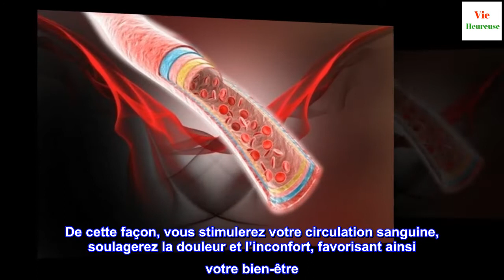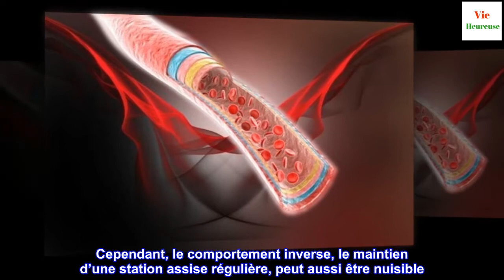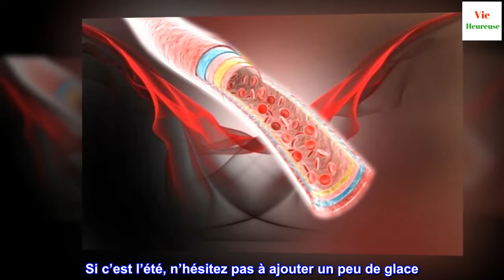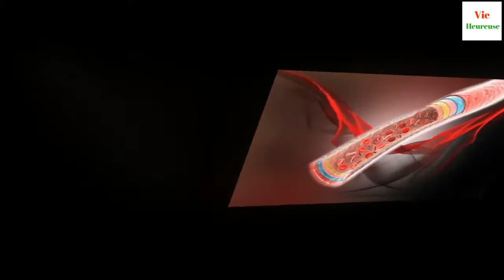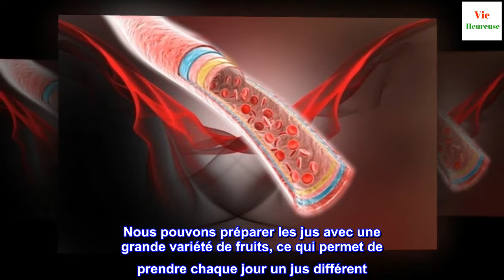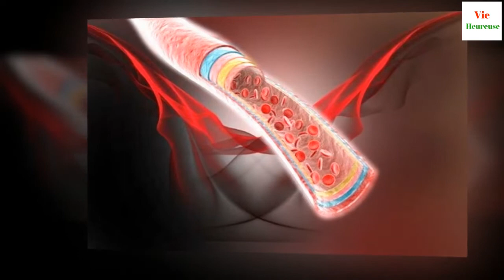4 remèdes naturels pour la circulation sanguine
4 remèdes naturels pour la circulation sanguine